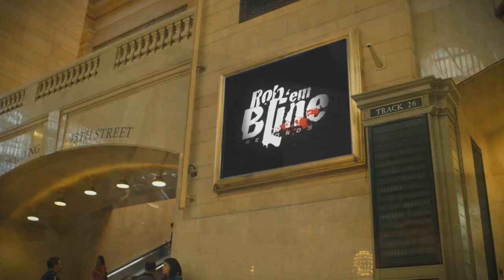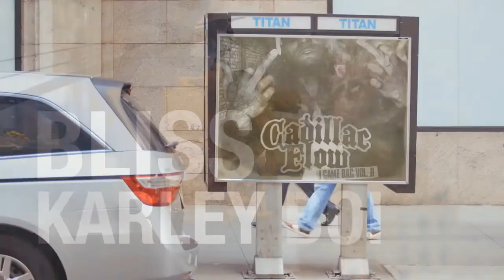Vol 2 Commercial 1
Commercial for "I Came Bac" Vol. 2